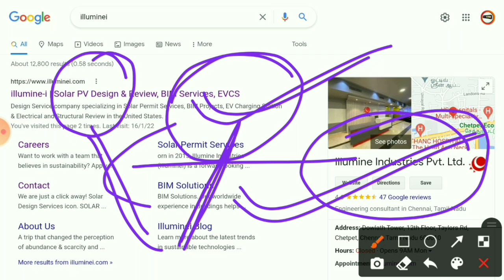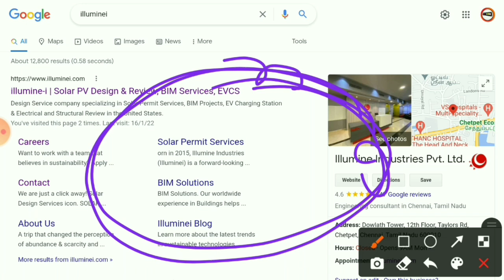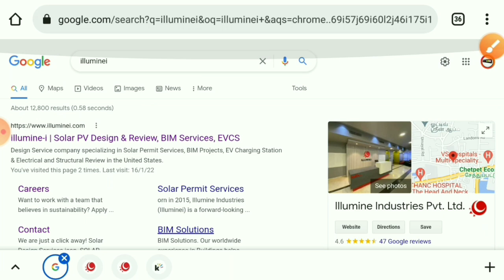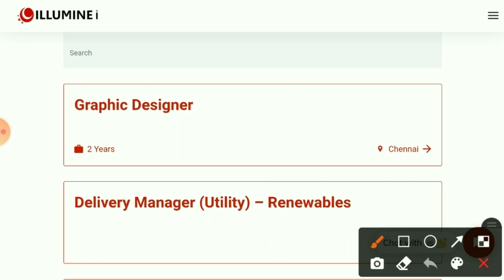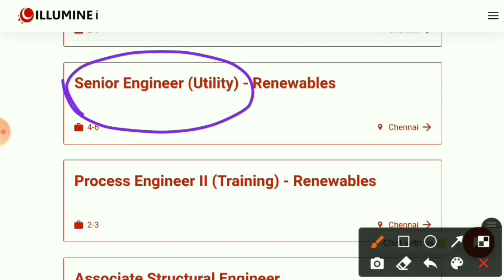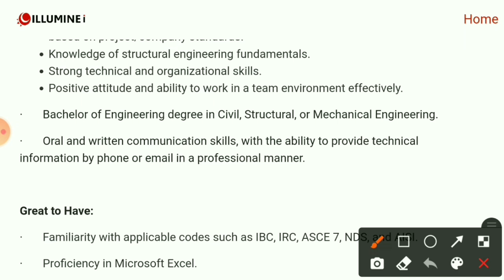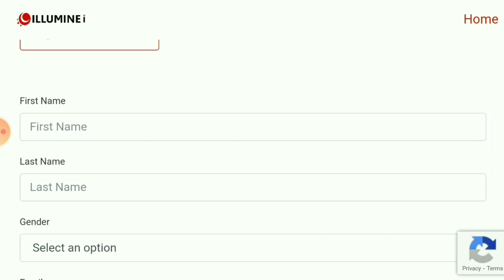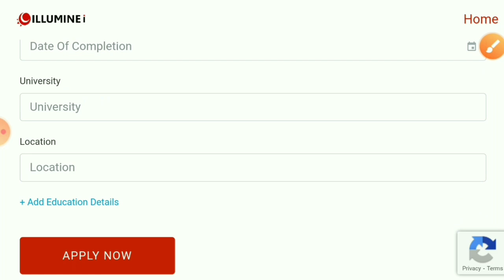Solar Jobs for Fresher & Experienced |Salary-37,000|No Exam, No Fees|Latest Jobs|Mnc Jobs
engineers jobs
Mining Jobs,
10 based jobs
12pass jobs,
BPO jobs
Gaming Jobs,
Calling Jobs
freelancing jobs,
Backend jobs
NHAI Jobs,
Metro Jobs,
adani jobs,
IIT Jobs,
Ministry Jobs,
NPCC jobs,
Refinery Jobs,
ISRO jobs,
Railway jobs,
Adani jobs,

mnc jobs
diploma jobs
solar jobs
solar jobs 2021